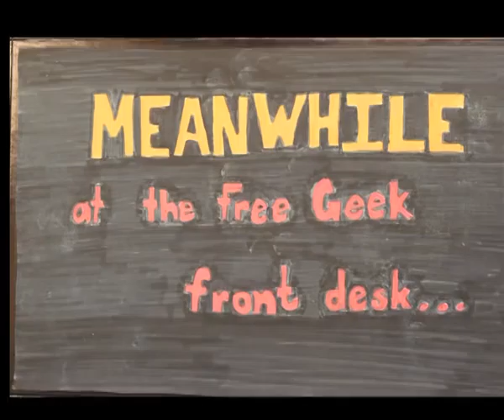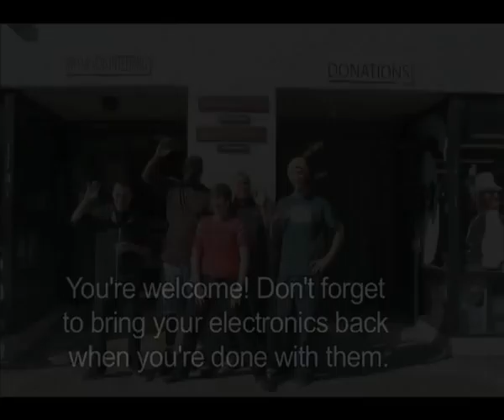What happens to the computer you've donated to Free Geek?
OUR MISSION: We sustainably reuse technology, enable digital access and provide education to create a community that empowers people to realize their potential.

Many of the computers donated to Free Geek make their way through our volunteer program and eventually end up in schools, non-profits, religious, and other community change organizations. This student-created video from Portland Youth Builders Youth Media gives excellent insight into the process.

Thank you for contributing computers and other hardware so they can find a new life  in other hands.